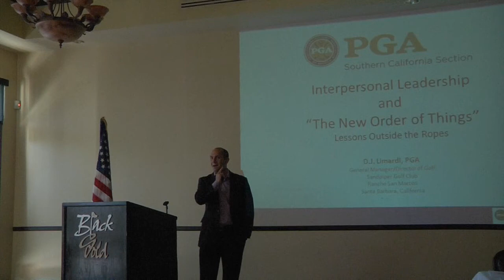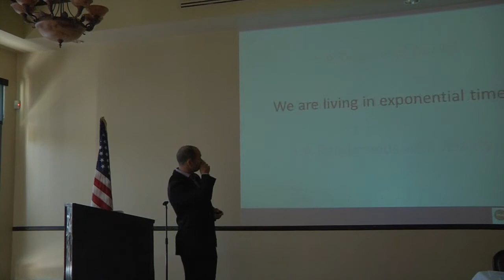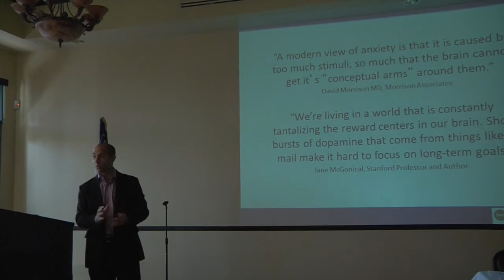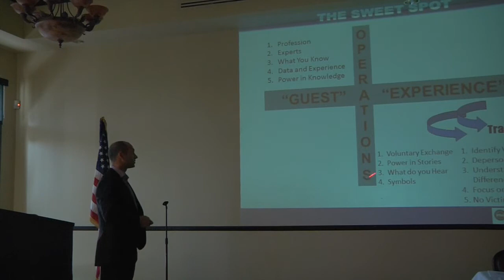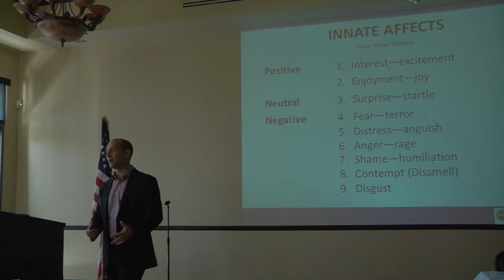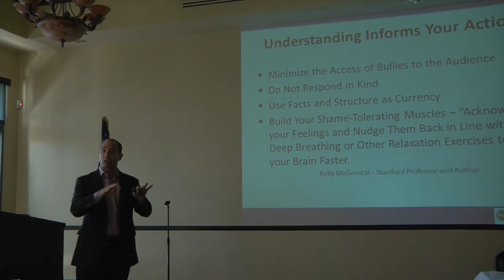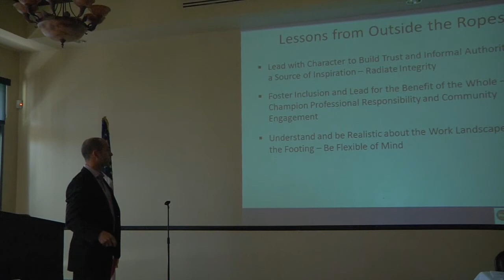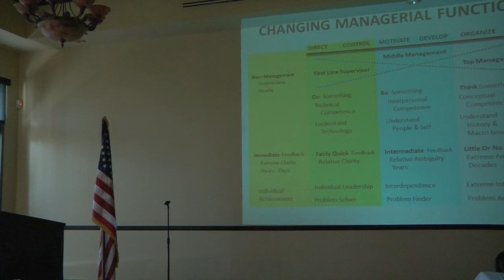Business of Golf Presentation - D.J. Limardi, PGA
SCPGA Business of Golf Workshop Presentation featuring PGA General Manager D.J. Limardi, PGA of Sandpiper Golf Club and Rancho San Marcos Golf Course.

Black Gold Golf Club - February 5, 2014